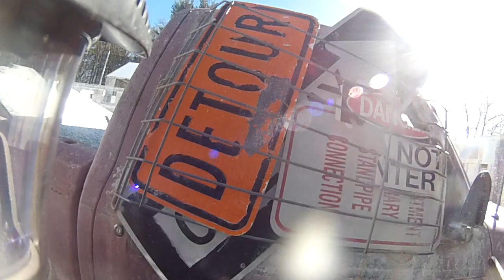Autococker Gameplay - Worr Game Products!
End of the day switched to my right feed cocker.